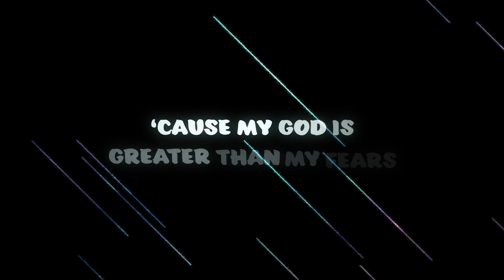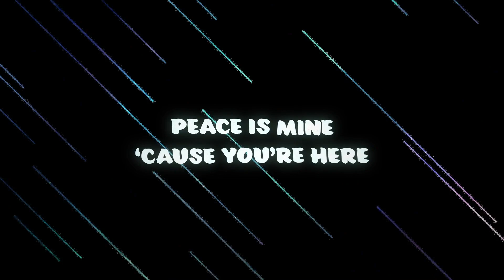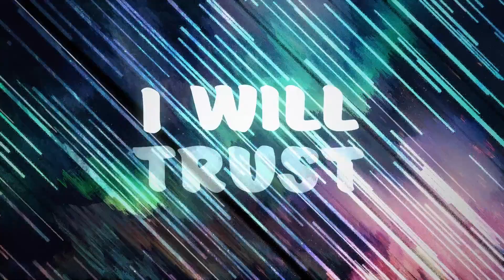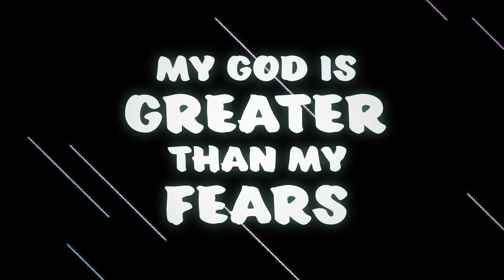GREATER THAN MY FEARS Kids on the Move1080p